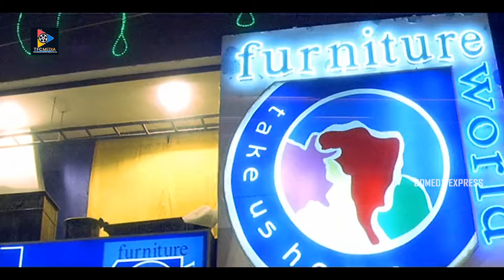మీ ఇంట్లో కుక్క ఉందా..? | Shriya Saran & Tarun|| Comedy Express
మీ ఇంట్లో కుక్క ఉందా..? | Shriya Saran & Tarun |